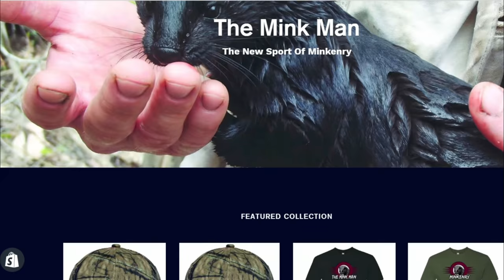BLOODTHIRSTY RATS Return!!!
See uncensored videos, our special VIMEO Only Exclusive videos, and get an early sneak peek of all of our other YouTube videos!